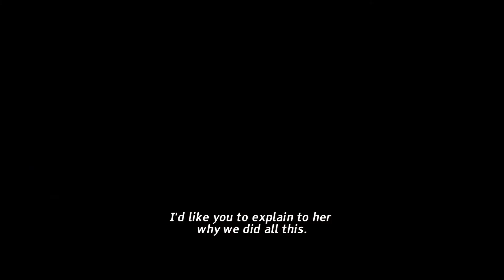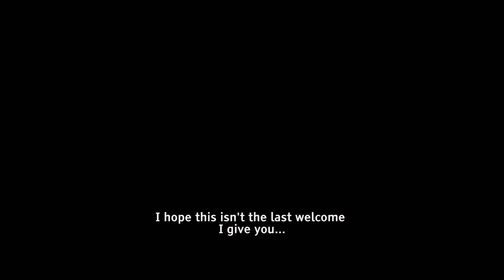PHLAFF 2021: Matar a Pinochet (Kill Pinochet) Trailer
While Chile lived one of the cruelest dictatorships under Augusto Pinochet, only some daring few considered the impossible: to kill the tyrant. Physical education teacher Ramiro, psychologist Tamara, and Sasha, born in the slum, schedule their armed attack for a Sunday afternoon in 1986...

Director: Juan Ignacio Sabatini